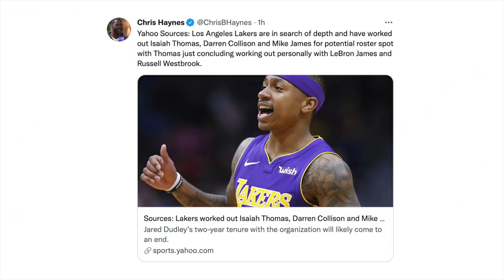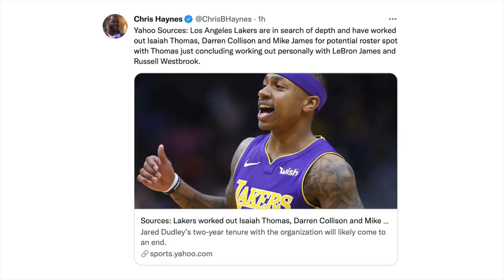Lakers Kukuha Na Ng Gwardya Ngayon! LeBron, Westbrook Kasama Si Thomas Sa Ensayo!